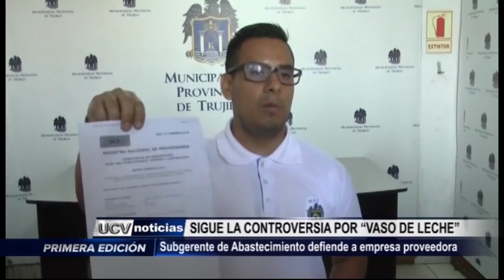Trujillo: Sigue controversia por Vaso de Leche